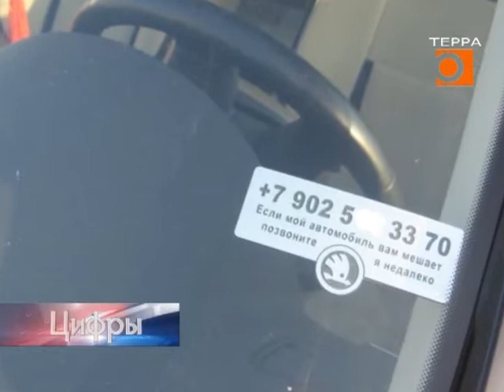Цифры. Эфир передачи от 27.11.2018